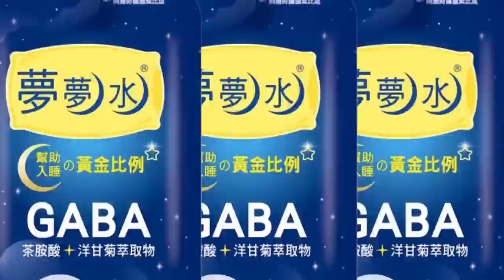【大新聞大爆卦】王世堅選完退休何志偉"你的事"!英系推吳欣岱戰高嘉瑜逼賴神? 精華版1 20230411 @大新聞大爆卦HotNewsTalk​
《精彩回顧》
【大新聞大爆卦】陸環台實戰軍演三天!蔡英文開國安會後發現金粉飾?航母群有核潛艦綠沒影片監控?朱用智庫獵青年腦殘?藍多區無選將沒布局?綠拱人弄高嘉瑜修理賴清德? 20230410  @CtiNews   ​
【週末大爆卦】陸環台軍演完蔡英文才秀照要民安心?國防部放監視影片稱回擊?若美國人民支持再考慮出兵助台?賴清德只差簡潔口號治國?徐巧芯約柯吃麵幫朱團結非綠? 20230409  @HotNewsTalk ​
【週末大爆卦】陸環台軍演劇本給拜登看過?馬英九"一中各表"成習近平大國戰略關鍵?徐巧芯曝蔣萬安支持年輕人參政!徐國勇.陳時中聯手挺吳欣岱背刺高嘉瑜? 20230408  @HotNewsTalk ​
【大新聞大爆卦】拜登壓頭蔡英文茶敘不敢吹外交突破!獨派教授接機嗆馬英九秒閃!朱立倫被疑拉郭卡侯總教練人設崩該怪自己!NCC罰中天九連敗主委不滾? 20230407  @HotNewsTalk ​
【大新聞大爆卦】獨!麥卡錫見完蔡英文後承諾不訪台.不讓蔡進國會?小英被羞辱綠稱外交大突破?獨派教授洋相接機馬英九倒數 柯文哲巧遇徐巧芯挖角藍營? 20230406  @HotNewsTalk ​